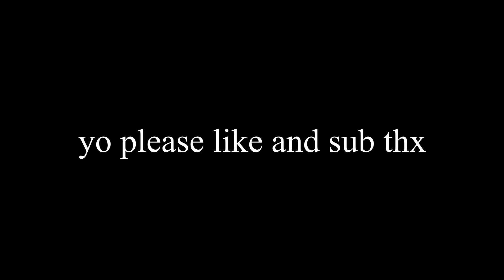IT'LL BE OKAY...